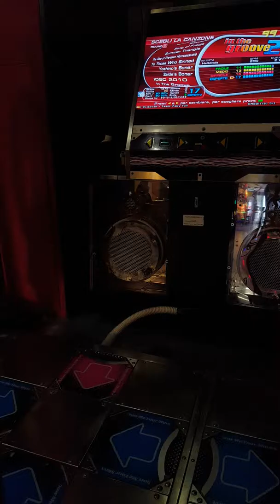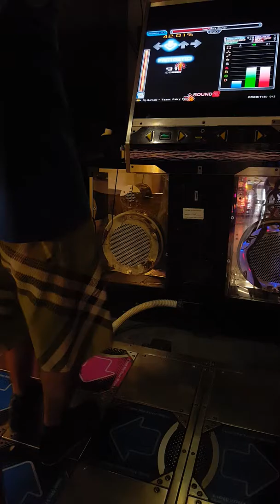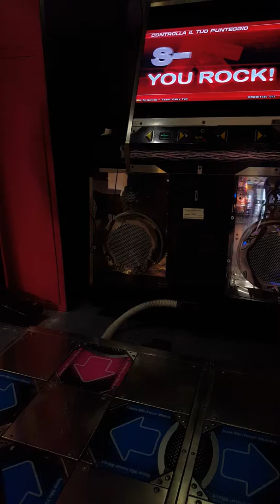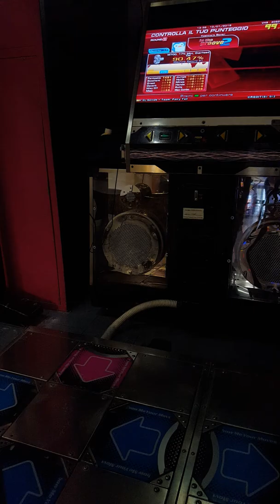Mr.SeVeN - Yoshino's Boner lv 17